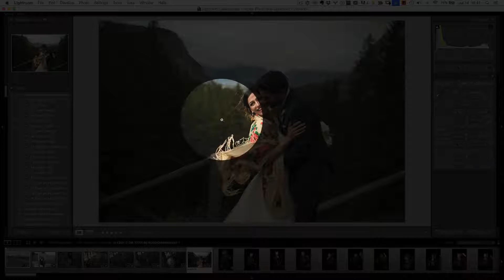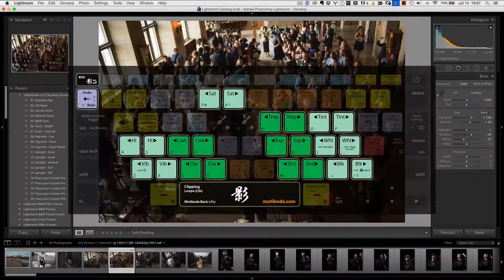Motibodo BASIC for Lightroom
How do you make Lightroom's sliders work faster?  Ditch the sliders and touch-type Lightroom with Motibodo Basic.